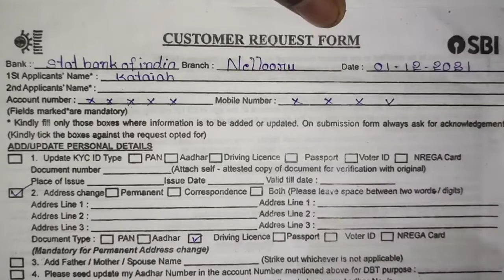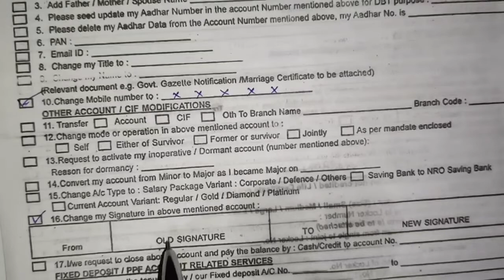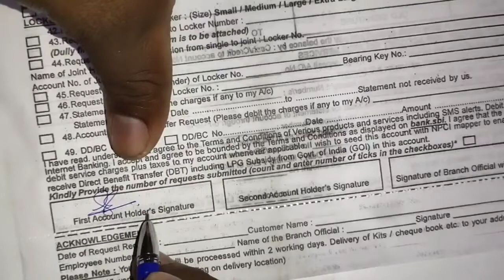how to fill state bank signature change form in telugu//how to change signature in sbi bank account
how to fill state bank signature change form in telugu